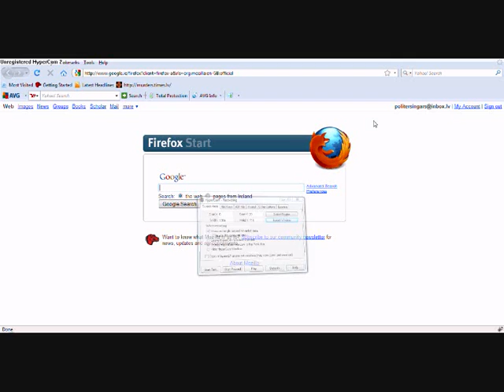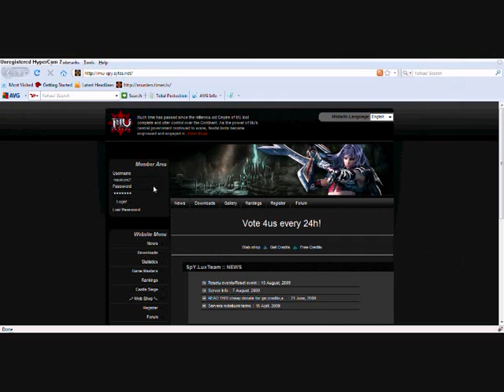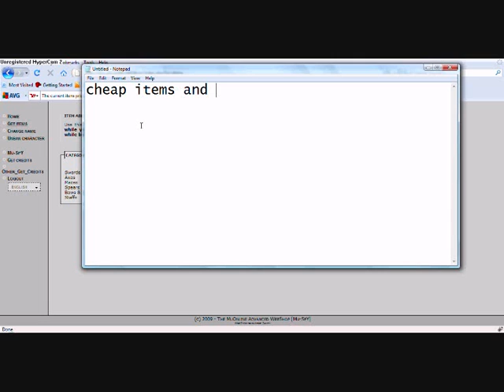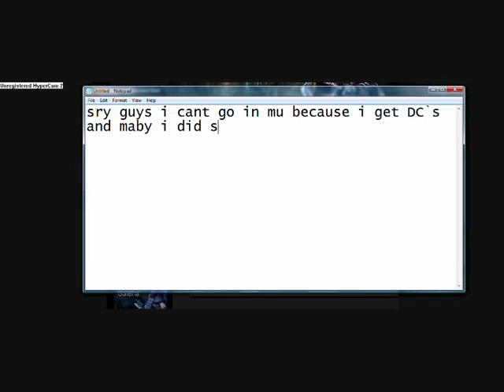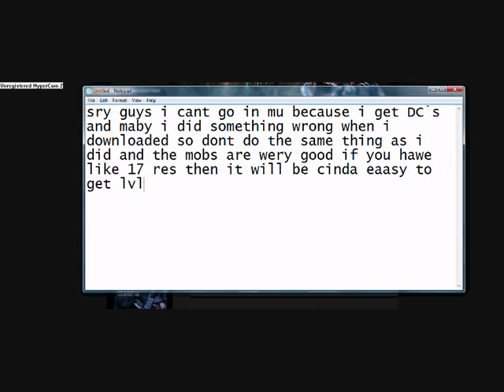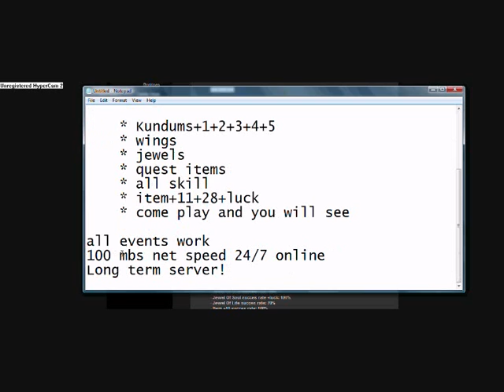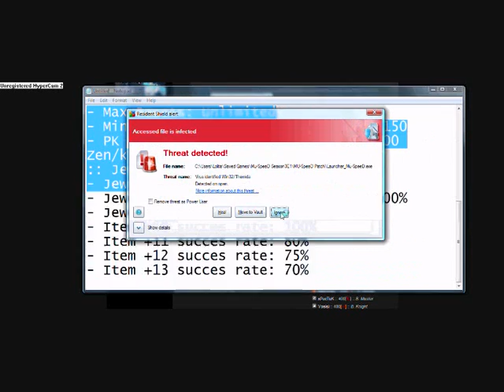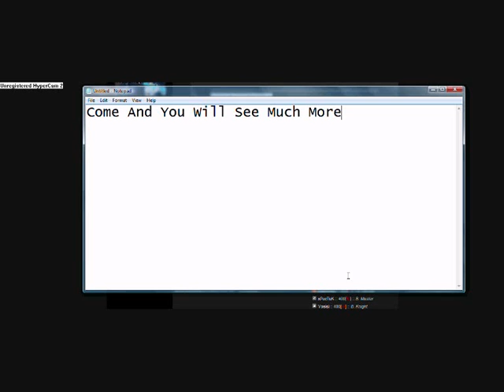Mu Online Mu Spy!!Come Play Safe!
If you will be the longes player in this mu and get 999 resets then you will be gm